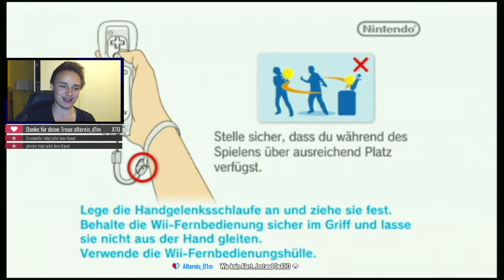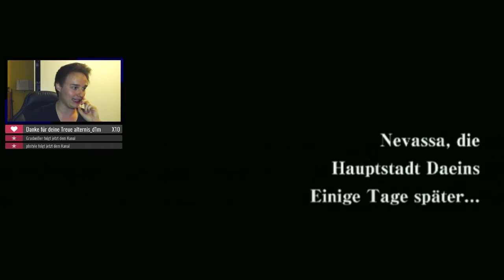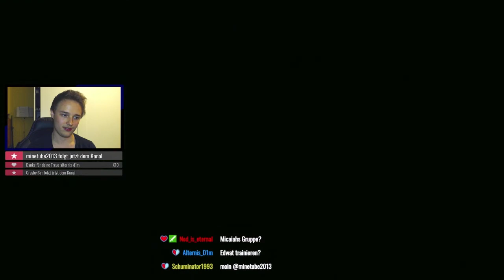[Livestream] Fire Emblem: Radiant Dawn [#1][German/Blind]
Livestreamaufnahme aus 2019